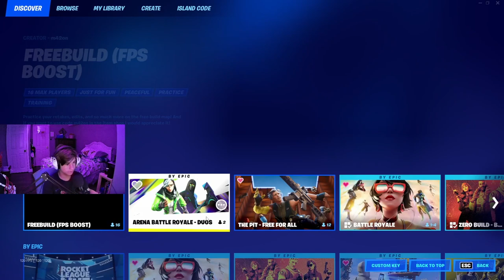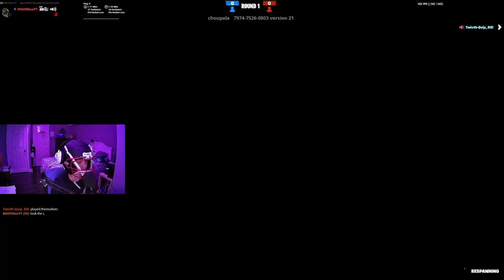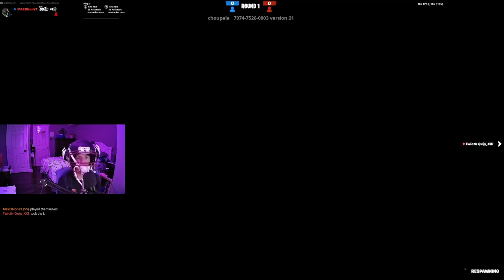just a random fortnite video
In today's video I just did what ever I felt like doing at the time, because I had no ideas what so ever.

GEAR:
Keyboard:  Redragon K530 Draconic PRO 61 Key Mechanical Keyboard (Blue Switches)

Mouse: Redragon M602 Gaming Mouse (White)

Headset: Jeecoo J50 Gaming Headset (White)